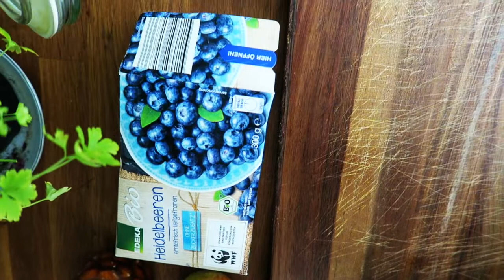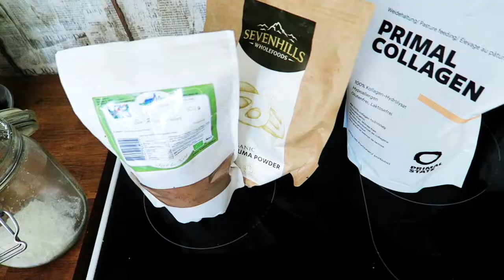quick & healthy Breakfast || raw. vegan. glutenfree. sugarfree. paleo. ketogenic.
Welcome everybody!

It means so much to me sharing with you my passion for raw healthy food - full of light & Prana!
Finally I feel like It's time to share more of the REAL stuff with you guys so I created this new Food & Yoga related Youtube-Channel :)

You will find here recipes, yoga tutorials & maybe even Vlogs?

And here is my first very easy, intuitive recipe.

♥CHIA-SMOOTHIE-BOWL
super quick, nutritious & delicious! :)

RAW, VEGAN, GLUTEN-FREE, SUGARFREE, PALEO, LOWCARB & suitable for KETOGENIC-DIET !!

For more posts & inspiration about
☽ soulfood
☽Yoga & Positive Mindset
☽Minimalism & Nomadic Lifestyle

Spread the Light,

lilli